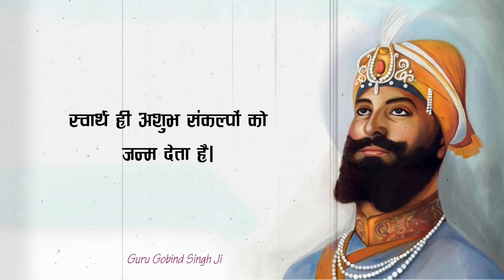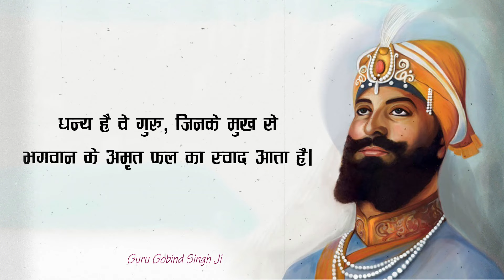गुरु गोबिंद सिंह जी के अनमोल विचार | Beautiful Quotes By Guru Gobind Singh Ji